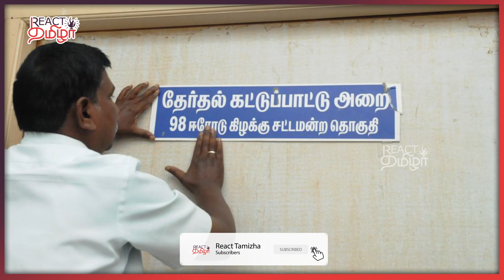Erode By Election 2023 | இப்படியும் வேட்புமனு தாக்கல் செய்யலாமா? | DMK | ADMK | NTK | React Tamizha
இப்படியும் வேட்புமனு தாக்கல் செய்யலாமா? | Erode By Election 2023 | DMK | ADMK | React Tamizha

erode aiadmk candidate list 2023, erode by election 2023 candidates list
erode east election date 2023, tamil news,news live tamil,news in tamil,aiadmk, senthil murugan, erode aiadmk candidate list 2023, thangam thennarasu,erode by election 2023 candidates list, erode east election date 2023,arignar anna, kc palanisamy,aiadmk symbol case, k annamalai press meet,admk latest news,aiadmk supreme court judgement, erode by election 2023, Erode Election Date Announcement, erode by election 2023